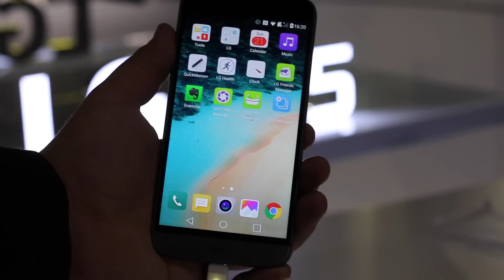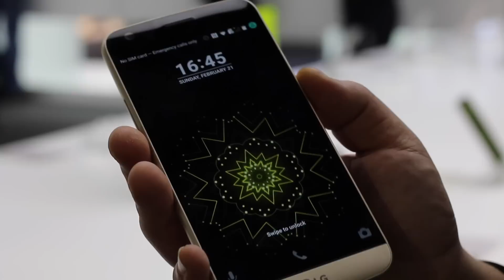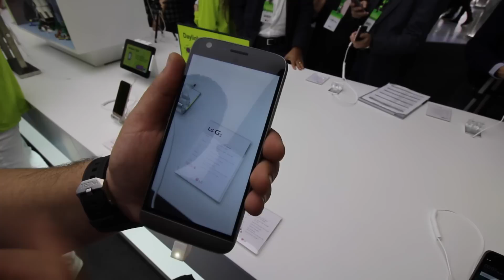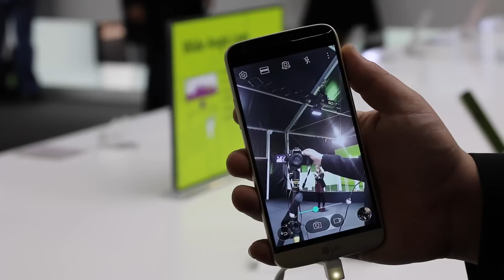test complet du LG G5 MWC16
voila le test complet du LG G5 et

Bienvenue sur la chaîne Daddy D-tech !
Vous y trouverez des vidéos qui traitent des derniers produits High-Tech, du gaming mais aussi de l'actualité en générale sur les nouvelles technologies !
Le tout sera relevé avec un peu d’humour  ( ͡° ͜ʖ ͡°)
En souhaitant que mon travail vous plaira !
N’hésitez pas à me laisser vos impressions

t’as fini de tout lire ?
Alors partage la vidéo ( ͡° ͜ʖ ͡°)